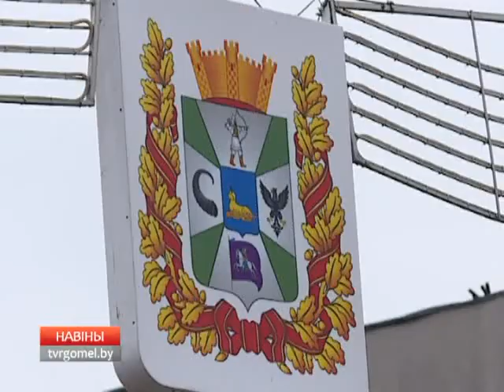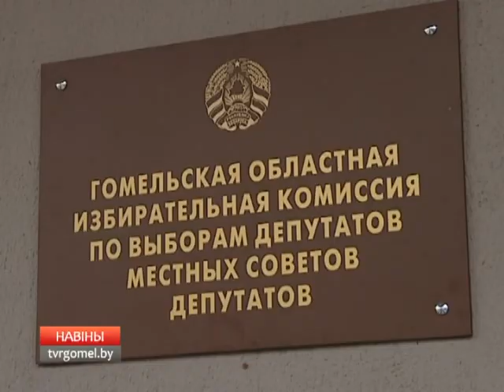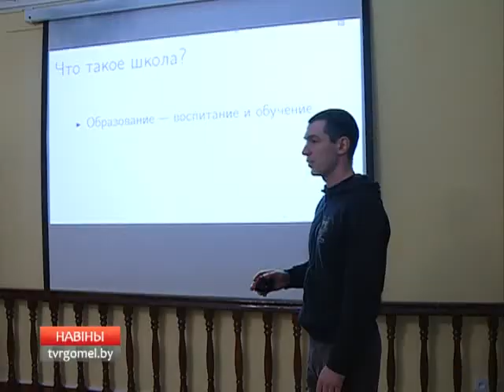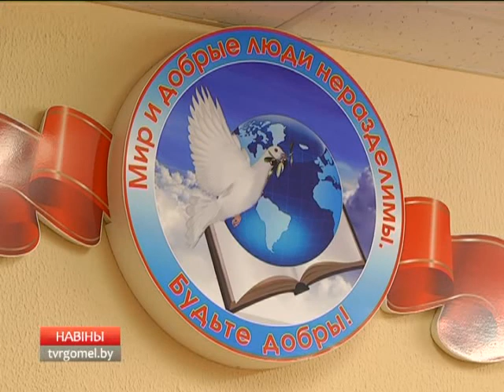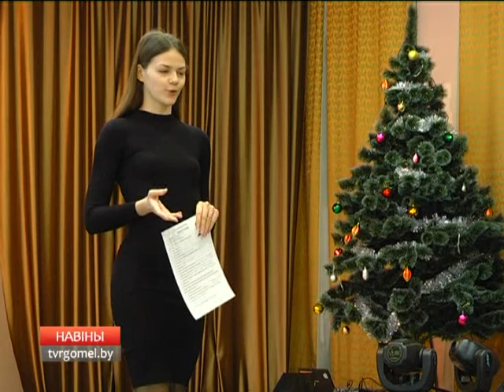26 12 2017 НОВОСТИ 15 30